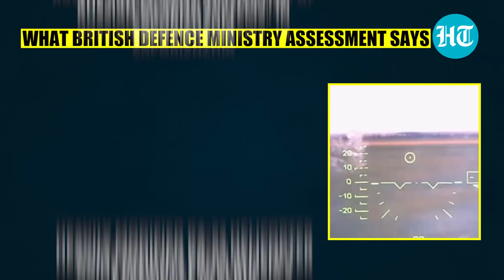Russia Upgrades Deadly Ka-52 'Alligator' To Subdue Ukraine's Counteroffensive | Report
As Ukraine's counteroffensive intensifies, Russia unveils its secret weapon - the upgraded KA-52M attack helicopter - in Southern Ukraine. The never-seen-before variant of the KA-52M has been deployed by Russia, raising the stakes in the conflict. The British Defence Ministry confirms Russia's augmentation of forces with the new KA-52M variants in Zaporizhzhia. These heavily modified helicopters draw lessons from Russia's experience in Syria, making them one of Russia's most influential weapon systems in the region. The key upgrade includes the integration of the new anti-tank missile LMUR, and KA-52 crews expertly utilize extended-range weapons to overcome Ukraine's air defence.